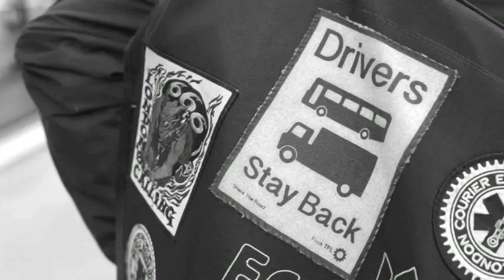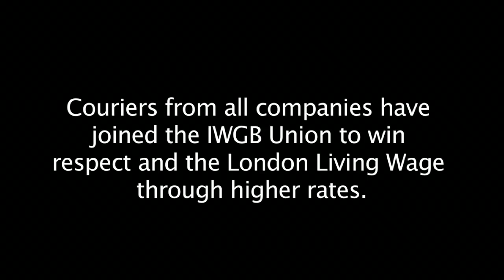Couriers fighting for basic employment rights and fair pay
Couriers in London have unionised!